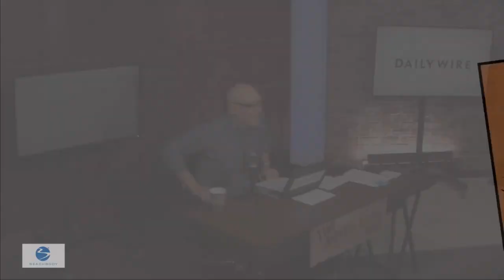The Andrew Klavan Show Ep. 300 - Trump: The End of the West or a New Beginning?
At the New York Times, suddenly they've realized western civilization is under attack! Who's to blame? Plus Hudson Institute's Michael Doran explains why the right won't give Trump his due.